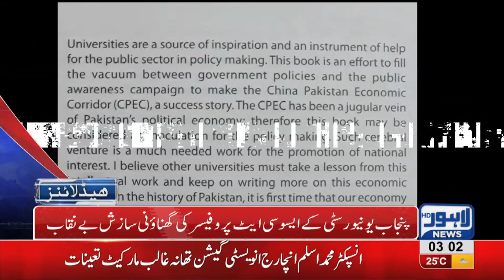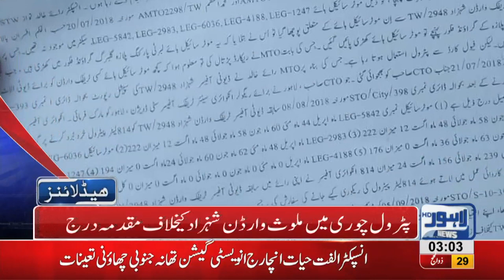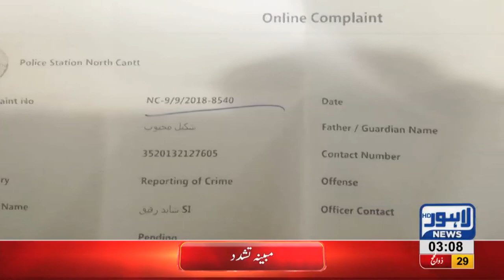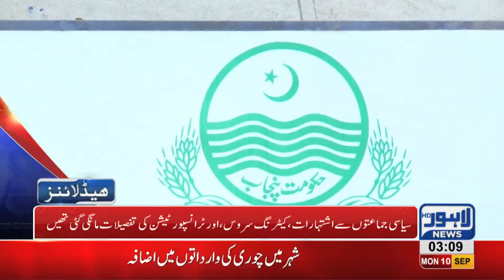03 AM Headlines Lahore News HD – 10 September 2018